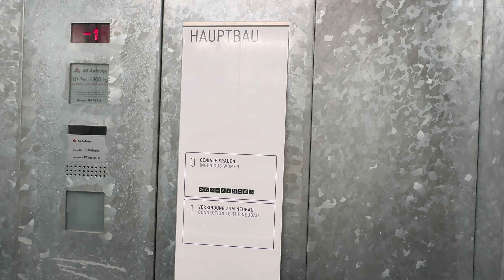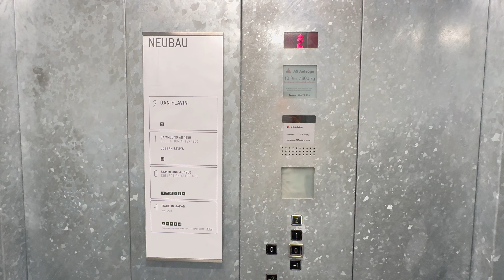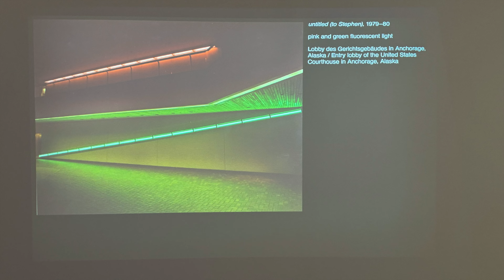Kunstmuseum Basel | Dan Flavin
Unveiling a hidden facet of Dan Flavin’s (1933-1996) artistic legacy, the Kunstmuseum Basel presents “Dedications in Lights” at Neubau, or the New Building. Curated by Josef Helfenstein and Olga Osadtschy, the exhibition opens from March 2 to August 18, 2024. This American artist’s ingenious use of fluorescent tubes redefined light as art, cementing his place in art history from the 1960s.

The video may not fully capture the true vibrancy of the artworks, particularly the yellow and blue hues, due to the technical challenges of filming fluorescent light. The museum's website offers an alternative video for a more accurate representation.

As always, there is no substitute for seeing art firsthand with your own eyes to truly feel its impact.